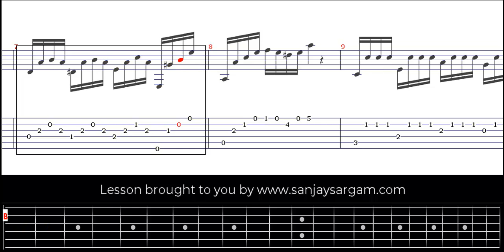Op 60 Etude 7 - Guitar Tutorial (Fingerstyle)